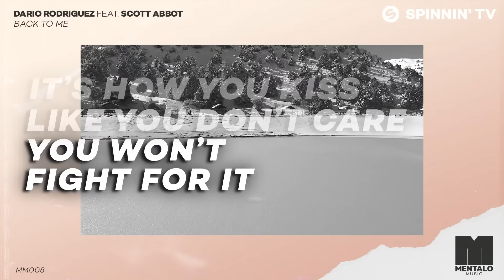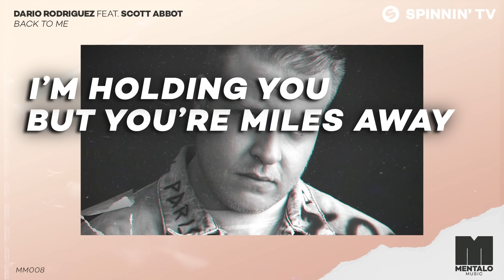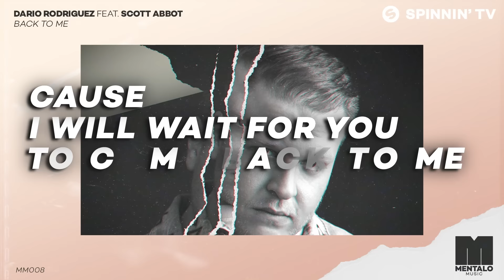Dario Rodriguez - Back to Me (feat. Scott Abbot) [Official Lyric Video]